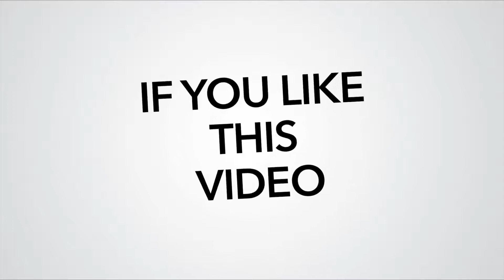Aone Punjabi News | Sikh ਵੀਰ ਨੇ Radha Soami Beas ਵਾਲੀਆਂ ਬਾਰੇ ਕੀ ਕਿਹਾ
ਸਿੱਖ ਵੀਰ ਨੇ ਕੀਤੀ ਰਾਧਾ ਸਵਾਮੀ ਬਿਆਸ ਵਾਲਿਆਂ ਦੀ ਕੀਤੀ ਤਾਰੀਫ | ਲੋਕ ਸਿੱਖ ਧਰਮ ਨੂੰ ਕਰ ਰਹੇ ਹਨ ਬਦਨਾਮ
ਇਸ ਵੀਰ ਨੇ ਇਕ ਡਿਸਪੈਂਸਰੀ ਖੋਲੀ ਹੈ ਜਿਸ ਵਿਚ ਫ੍ਰੀ ਇਲਾਜ਼ ਕੀਤਾ ਜਾਂਦਾ ਹੈ

Download

channel

What'saap no.94784-84087

Download

channel